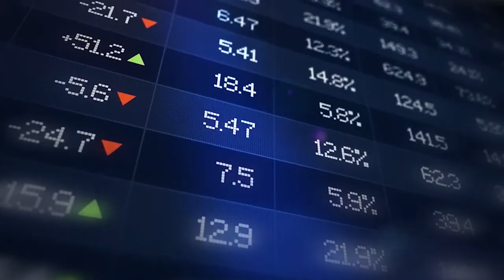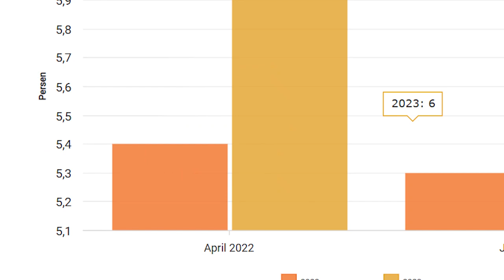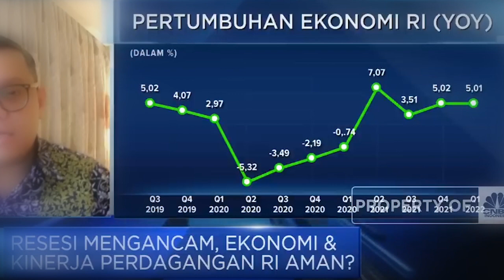Bayang - Bayang Resesi 2023 Kian nyata, Ekonomi 2023 semakin Gelap.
Dana Moneter Internasional baru-baru ini memberikan peringatan baru terkait ekonomi global pada 2023 yang kondisinya diperkirakan lebih sulit dibandingkan dengan 2022. Direktur Pelaksana IMF Kristalina Georgieva mengatakan untuk sebagian besar ekonomi global, 2023 akan menjadi tahun yang sulit karena mesin utama pertumbuhan global mengalami aktivitas yang melemah.

Seperti apa ramalannya? Negara mana aja yang pertumbuhannya bakal melambat di tahun ini? Bagaimana dampaknya bagi Indonesia?